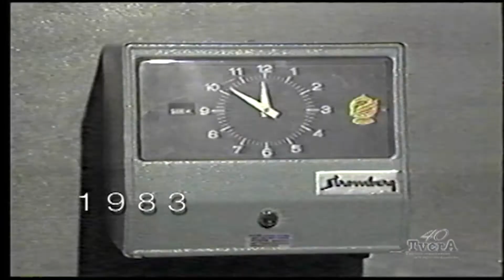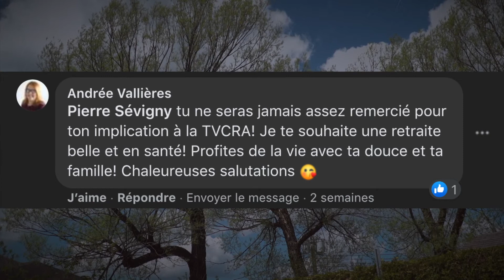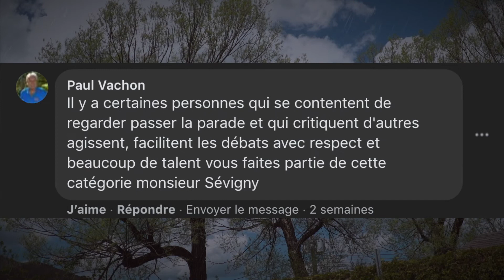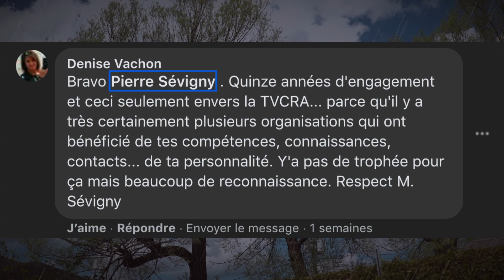Hommage à M. Pierre Sévigny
À la fin de la saison 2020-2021, M.Pierre Sévigny, après plus de 15 ans à titre d'animateur et une dizaine d'années comme administrateur, annonçait la fin de son émission, Le Touche à tout.

''La TVCRA revêt pour moi une importance capitale dans la région de Thetford, car elle est le seul média à couvrir l'ensemble des activités du territoire de la MRC des Appalaches et qui appartient encore à des intérêts régionaux. Son importance est d'autant plus grande que la TVCRA donne le droit de parole à tout le monde, sans exception, et permet ainsi de mettre en valeur les véritables aspirations de la région.''

Nous tenons à souligner son implication et à le remercier pour tout ce travail accompli au sein de l’organisme. Il a su au fil des années mettre en valeur les gens et les réalisations de notre région. Il y a près de 50 ans, il assistait à la naissance de la télévision communautaire en tant que journaliste et il n'a jamais hésité à y collaborer.

Merci Pierre, nos meilleurs voeux et au plaisir !